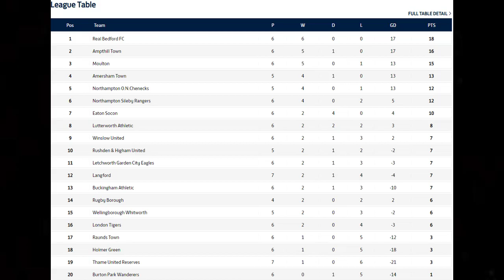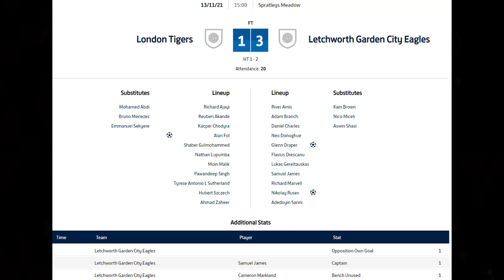All or Nothing: London Tigers V Letchworth Garden City Eagles F.C.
Venue: Spratleys Meadow
School Lane, Amersham HP7 0EJ